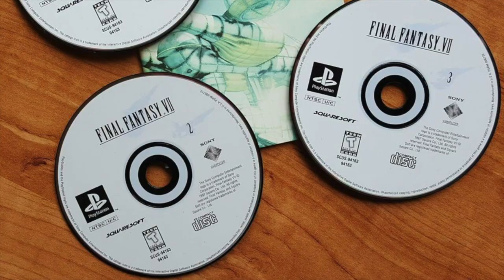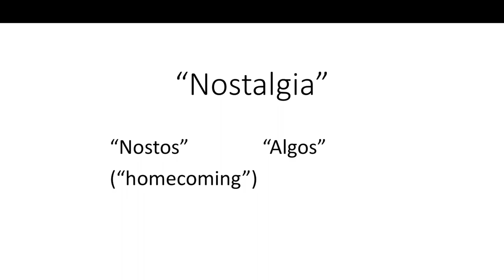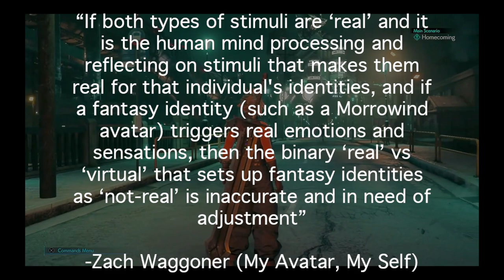Why It Works: Main Theme of Final Fantasy VII (Remake)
I think the new arrangement of Final Fantasy VII's main theme is incredible, and I want to tell you why!